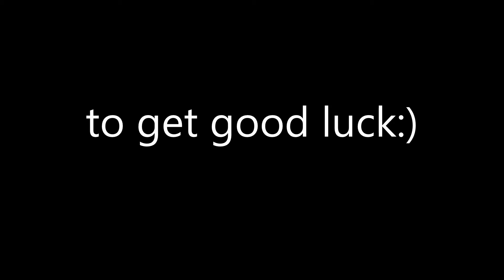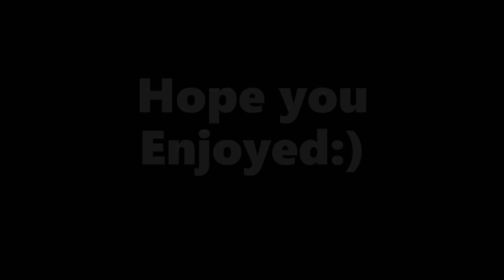Skills....(Roblox)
Starting today guys im gonna post Roblox videos on my pc:)